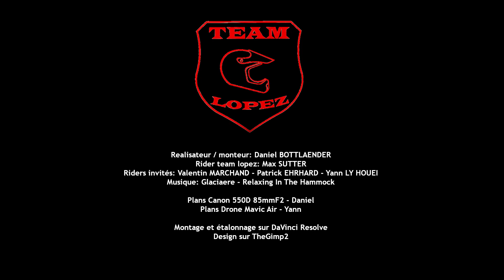MTB & SNOW : LOPEZ ENDURO 2019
Yo les gitans! Voici le fameux clip annoncé il y a quelques temps sur instagram qui a eu du retard.
Le montage a été retravaillé pour vos yeux!
Une des vidéos les plus difficiles à tourner avec des conditions pas très optimales pour sortir le matos à l'air!